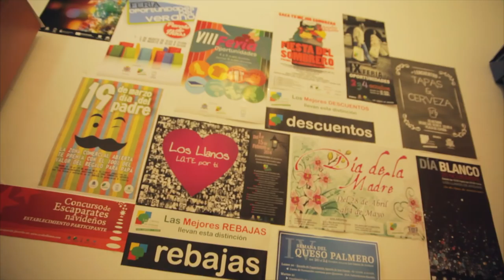Zona Comercial Abierta de Los Llanos de Aridane - Spot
"Vive una Navidad diferente comprando en los comercios de nuestra gente".
La Zona Comercial Abierta de Los Llanos de Aridane apuesta por un comercio de calidad y cercano, el de nuestra gente.
Filmado en Los Llanos de Aridane
Dirección: Robert Nazco
Fotografía: Jeus Arrocha